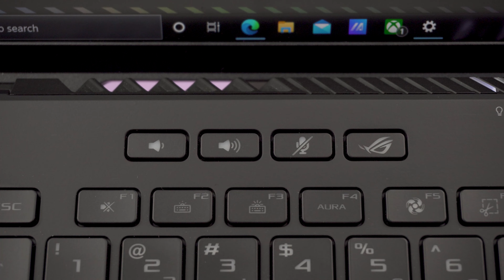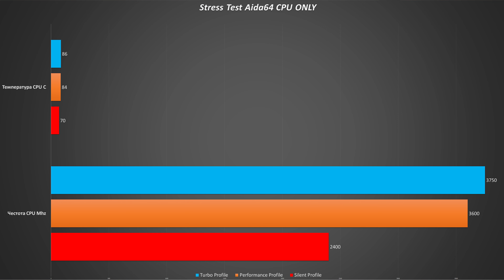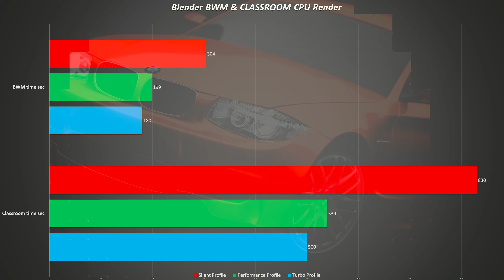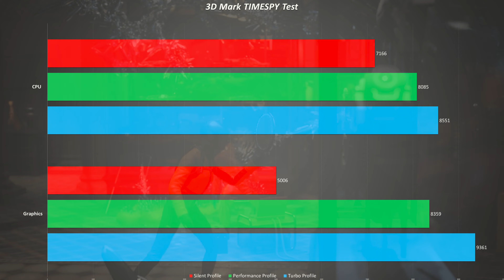ROG Zephyrus M16 - лаптоп който ще те развълнува !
В това видео ще разгледаме Asus Zephyrus M16 GU603HR. Един тънък, лек и изключително мощен лаптоп снабден със страхотен екран. Ще тестваме машината в някой от най-играните игри в момента и в добре познатите бенчмаркове. Ако искате да разберете какви са предимствата на 16 инчов екран в 15 инчов корпус, и колко точно е мощен Intel 11th Gen mobile processor, то това видео е за Вас. Приятно гледане !

🖥️ Всякакъв хардуер и периферия можете да закупите от сайта на с 5 % отстъпка, използвай промо КОД "BTC5" !!!
🎯 Aбонирайте се за канала, ударете камбанката за да сте вчас с видеата които качваме.
И не пропускайте да ни последвате в социалните мрежи и Twitch

Преки пътища към отделните части на видеото:
00:00 - 00:35 Intro
00:35 - 01:13  Технически характеристики
01:13 - 02:50 - Дизайн, тегло, размери
02:50 - 03:49 - Клавиатура, тъчпад и клавишно комбинации
03:49 - 04:26 - Webcamera
04:26 - 05:30 - Дисплей и детайли за него
05:30 - 06:37 - Портове и свързаност
06:37 - 07:52 - Под капака, хардуер и охлаждане
07:52 -  Benchmarks : Cinebench, 3D Mark, Blender ...
11:05 - Тестове в игри
13:34 - Заключение и лично мнение